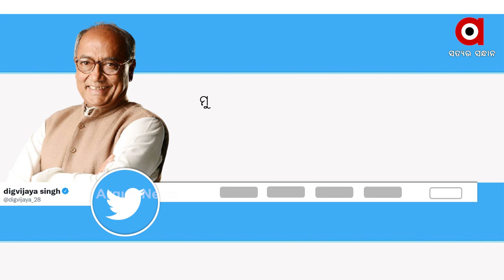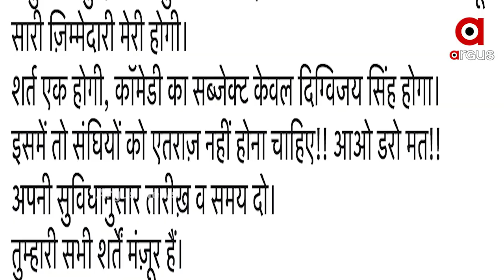ଦିଗବିଜୟ ସିଂହ କରାଇବେ କମେଡି ଶୋ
ହିନ୍ଦୁ ବିରୋଧୀ କମେଡିଆନଙ୍କୁ ଭୋପାଳ ଆସି ଶୋ କରିବାକୁ ନିମନ୍ତ୍ରଣ ଦେଲେ ଦିଗବିଜୟ । ଏମପିର ଗୃହ ମନ୍ତ୍ରୀ କହିଲେ କମେଡି ଶୋ ପାଇଁ ରାହୁଲ ଗାନ୍ଧୀଙ୍କୁ କାହିଁକି ଡାକୁନ ? ହିନ୍ଦୁ ବିରୋଧୀ କମେଡି କଲେ ସ୍ଥାନ ଜେଲରେ ।